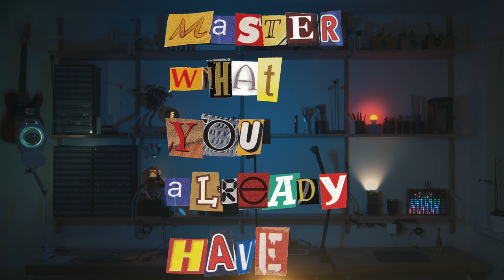Koka's Talk Episode 002 - Humanizing With Deluge ++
Skip Koka's talk and straight to the Deluge part! - 8:51

Background music used in the video - The Hypnotist: "Glue Btw". I stumbled upon the track on Facebook.